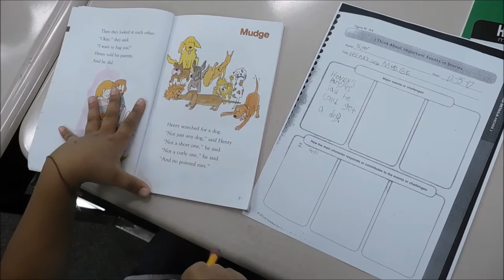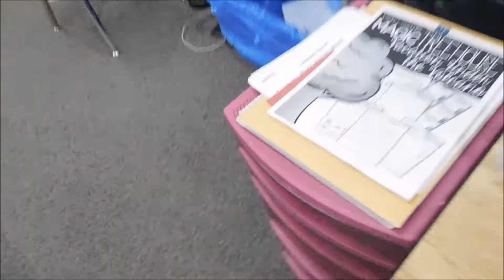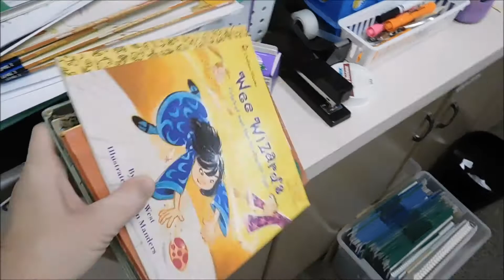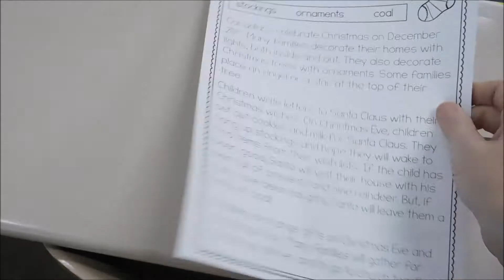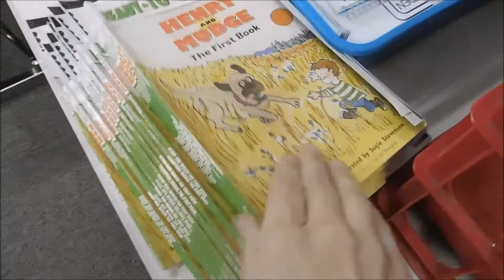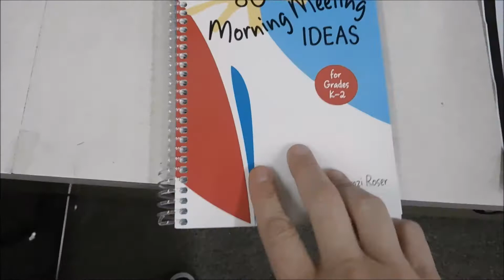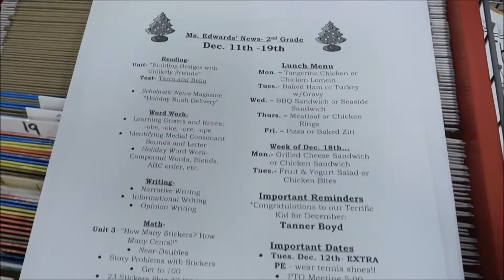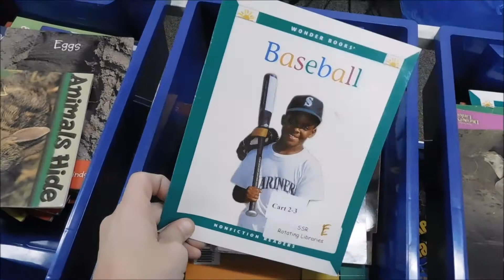Our Christmas Tree Needs A Makeover! | That Teacher Life Vlog 2017 | My 2nd Grade Class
Welcome To That Teacher Life! I truly appreciate your support! :)